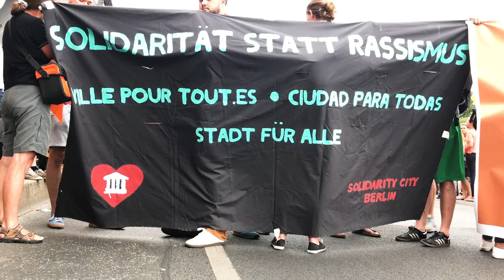Seebrücke I „Sichere Fluchtwege!“ (Bündnis für eine solidarische Stadt)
Berlin, 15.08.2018. Flashmob für Seenotrettung besetzt Oberbaumbrücke für 1 Stunde.
Eine im Anschluss angemeldete Demonstration wird von der Polizei eine halbe Stunde blockiert und deswegen dann abgesagt.